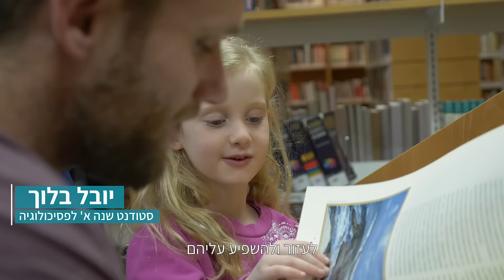יום פתוח באוניברסיטת בן-גוריון באילת - 16.3.20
בקמפוס באילת תוכלו להיות חלק מקבוצה מגובשת של סטודנטים שנהנים מיחס אישי, מקבוצות לימוד קטנות ומחווית לימודים ייחודית. כאן תזכו ליהנות מסביבה ששמה אותכם במרכז ומאפשרת לכם להתפתח.